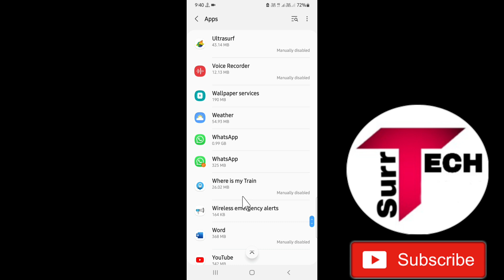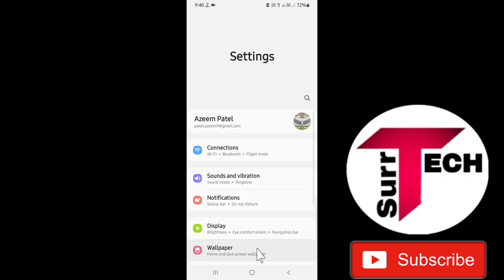WhatsApp Call Couldn't Cannect Problem Solve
●My Channel Gears:

● Hp Pavilion Gaming Laptop:

●Boya By M1 Mic :

●Boat Rockerz 400:

● Fuarez Mic

●Bluetooth Headset

●Bluetooth Speaker

●Wireless Headphone

In this video I will discuss on these topics below: